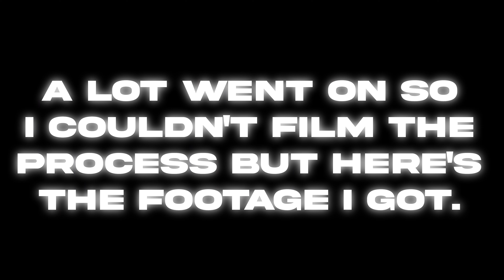I Shot A Music Video For Dougie B..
(Dougie B x Reef Finesse Vlog)
This video was filmed in January 2023, NEW video dropping soon!
Special thanks to Grandave studio in Phoenix AZ and my boy Seth.
Thank you to Melshoots again for making this happen.

Follow klaus!